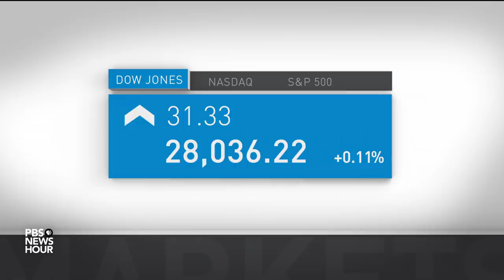News Wrap: Iran warns people protesting 50 percent hike in gas prices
In our news wrap Monday, Iran’s powerful Revolutionary Guard warned protesters they will face “decisive” action if nationwide unrest does not stop. Angered by a 50 percent hike in gasoline prices, people occupied streets and set fire to cars and buildings this weekend. Also, in Iraq, anti-government protesters seized a major bridge in Baghdad, vowing to stay until a new government tackles reform.